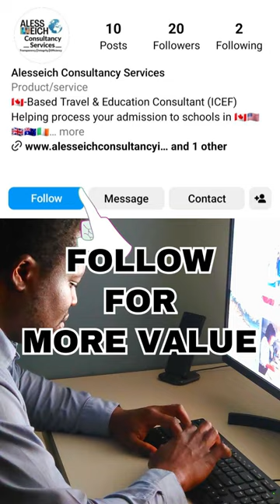Scholarship In Canada For International Students. Boreal College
Read this ⬇️ for scholarship in 🇨🇦
Boreal College in Sudbury Ontario Canada is offering scholarships to qualified international students who are fully registered.

Scholarship is applied to their tuition fees upon student registration.

The qualifying programs include;

PUBLIC ADMINISTRATION
Campus: Ottawa
Value: CAD$2000

WELDING TECHNIQUES AND MANUFACTURING
Campus: Sudbury
Value: CAD$5000

SOCIAL ENTREPRENEURSHIP
Campus: Toronto
Value: CAD$5000

AGRICULTURAL TECHNIQUES
Campus: Sudbury
Value: CAD$5000

MOTOR VEHICLE TECHNOLOGY -TRUCKD & BUSES
Campus: Timmins
Value: CAD$2000

Scholarships help to tremendously reduce the heavy burden of tuition enabling the student focus more on studying than worrying.

 So make sure to apply for these scholarships if you qualify, and if you need help with applying to this school, Click 👇 👇 👇